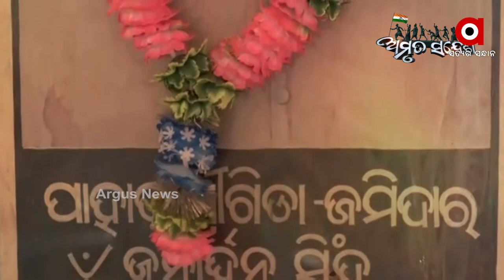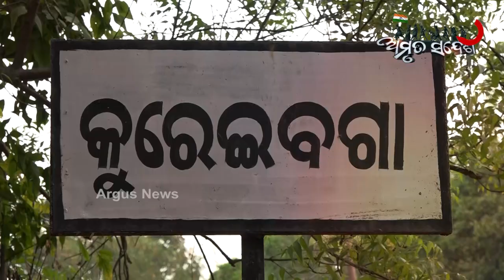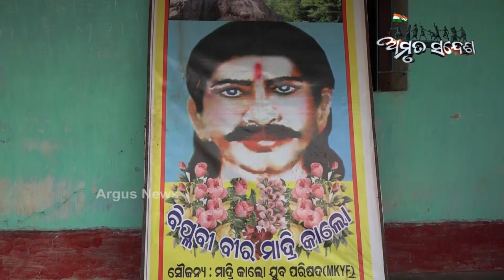Amrut Sandesh : ଅମୃତ ସନ୍ଦେଶ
କୋରାପୁଟର ବୀର ଲକ୍ଷ୍ମଣ ନାୟକ
ବଣ ପାହାଡର ସୈନିକ ଜନାର୍ଦ୍ଦାନ ସିଂ
ଆଦିବାସୀ ସର୍ଦ୍ଦାର ମାଦ୍ରି କାଲୋଙ୍କ ପ୍ରେରଣାଦାୟୀ କାହାଣୀ